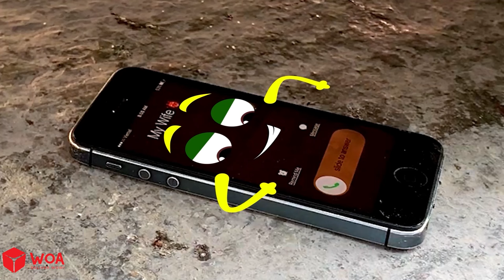Experiment vs Toothpaste, Eggs, Cocacola, Pineapple - Crushing Crunchy & Soft Things by Car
Experiment vs Toothpaste, Eggs, Cocacola, Pineapple - Crushing Crunchy & Soft Things by Car | Woa Doodles
New Experiment by Doodles: Nails,Coca-Cola, Ball, toys,...